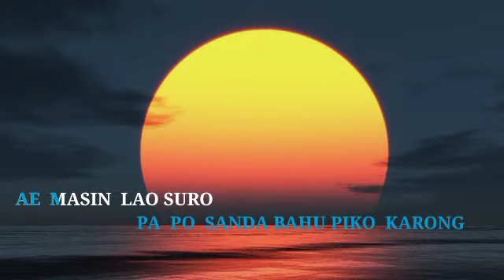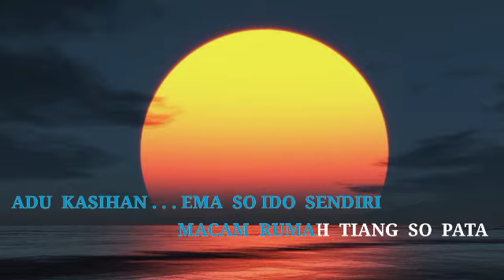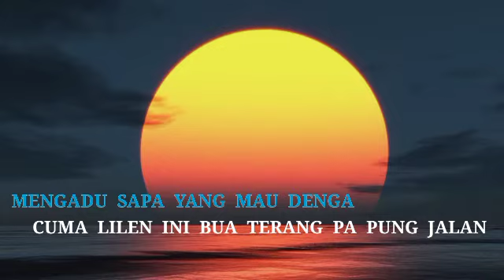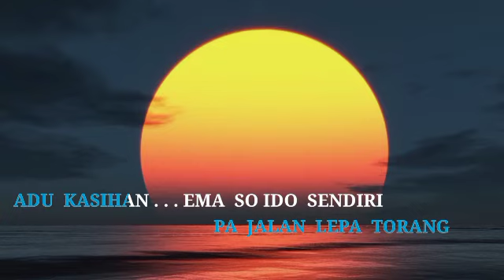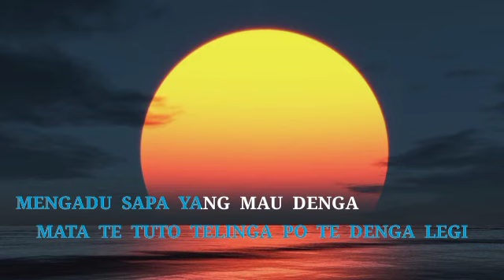KARAOKE LAGU TIMUR || SELAMAT JALAN PA OLE NussHikon💯↙️